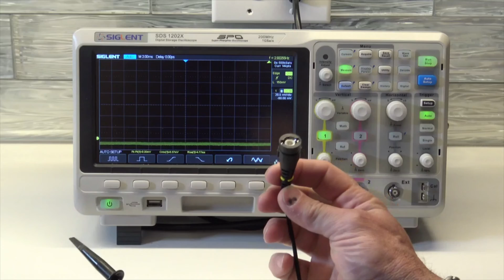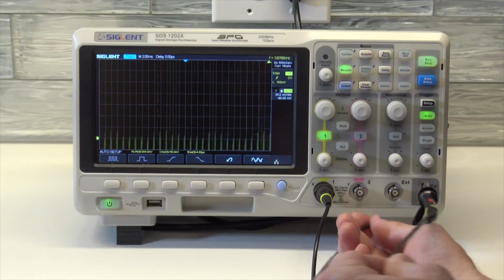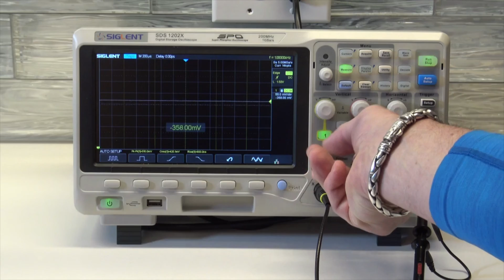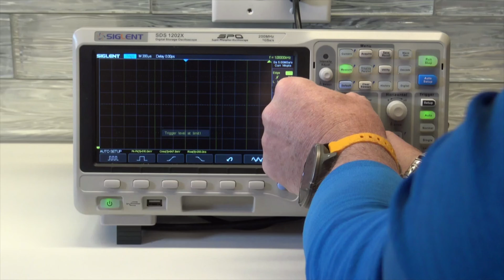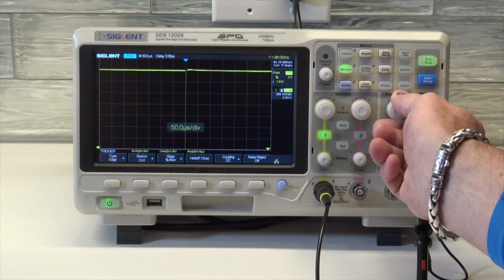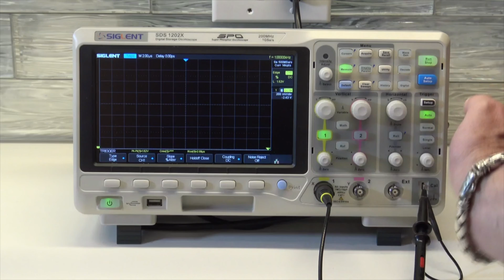Oscilloscope probe compensation - pro tip for high accuracy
In this video 'Siglent Oscilloscope probe compensation - pro tip' I'll show a great way to compensate your scope probes.
As an eBay Partner, I may be compensated if you make a purchase.t
Link to RG400 cable used in this video
Link to 18AWG hook up wire
Worlds Best Cable
Audiophile power cable
Link to Omicron Lab (this is an item on sale at ebay)

Ebay link to Amazon meter
Ebay link to Southwire meter

Link to UDP3305S bench power supply
Link to UTG962E Generator
KPS DMM9000BT Multimeter

GW Instek MDO-2204EG
GW Instek MDO-2204EX
MicSig Oscilloscope
Picoscope 3403D
MicSig Differential Scope Probe
Owon clamp meter
Picoscope 4444
OWON XDS3064AE 14 bit Oscilloscope

Hioki DT4256 multimeter
Hioki DT4283 high end multimeter
ZOTEK ZT-702S Handheld Automotive Oscilloscope Multimeter
Borbede BD-99
Klein MM700 multimeter
FLIR DM93 multimeter
Kaiweets HT200B AC current clamp
Kaiweets HT206D AC/DC current clamp
Kaiweets HT118E: Link to Kaiweets HT118E

Matrix 3 output
Matrix 32V 10A
Nice-Power 30V 20Amps
ITech 60V/8A/180W
ITech AC power supply
ITech Electronic Load
Matrix LCR meter

ICEpower 125ASX2 (lower cost)
Power Supply (looks better than the one I have)
Enclosure for Class D amp project
TPA3255 Amp board
Power Supply for TPA3255
Class D amp project
Thermal Camera Links:
IR Thermal Camera
Infrared T2S Plus
Infiray P2 Pro
Topdon TC002
Links to power stations and LiFePO4 batteries:
Link to Ecoflow River 2 (great price)
Miscellaneous :
Insulated Screwdriver set
Erickhill ES100 sound pressure meter
Wild Badger Chain saw
chain lube